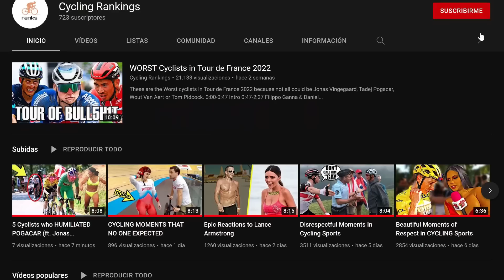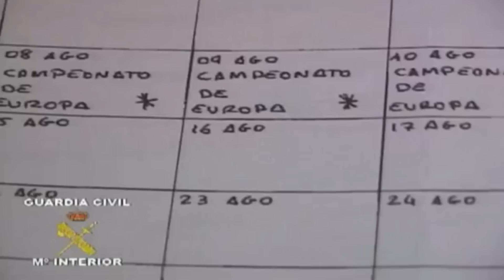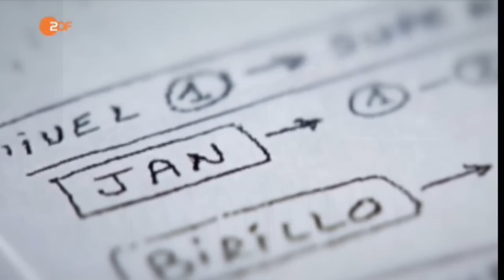The SAD Last Days of the FAT DOPED Jan Ullrich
Jan Ullrich as he is known to his fans Ulle is one of the most controversial cyclists in history. He used epic methods to win 1997 Tour de France and been the crush of the people with a legendary performance in the Stage 9 of 1997 Tour de France in Ordino Arcalis Andorra. This is the story of the super climber Jan Ullrich last days. Want to know what happened? We'll know more cycling tops, from road cycling news, cycling stories, British cycling, road cycling and More road cycling transfer news today on Cycling in 1 Minute.